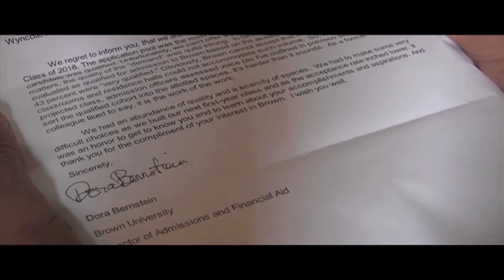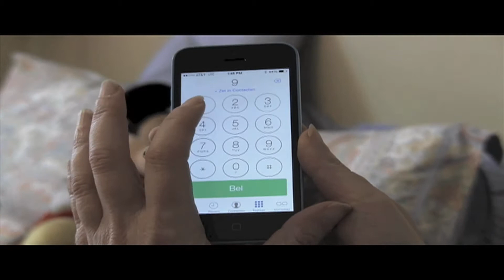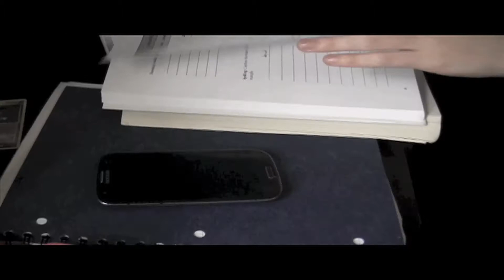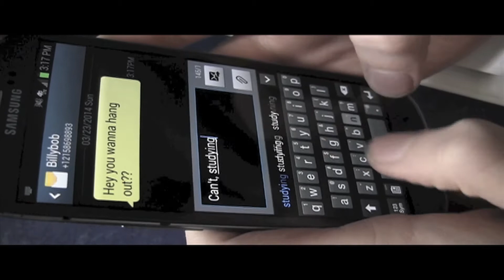On Edge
Cheltenham High School 2014 Film Fest Submission